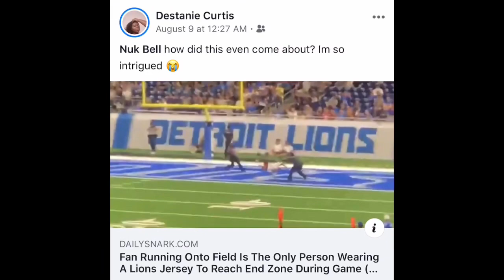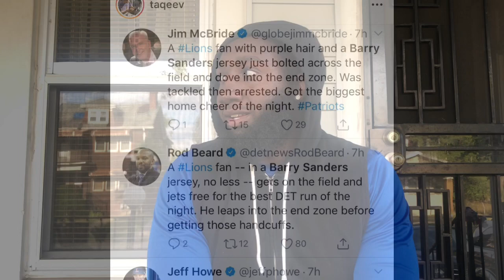Made my first NFL tackle 💪🏾